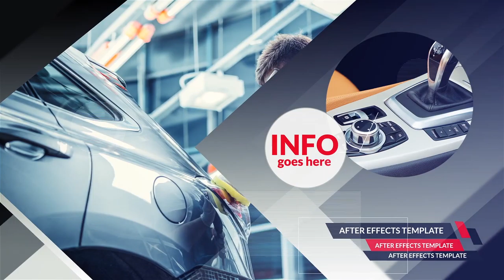Shades Corporate Slideshow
This modern multipurpose template is perfect for Design Showcase, Automotive, Corporate, Architecture,Restaurants, Technology, etc.
FEATURES

    Change Shapes to anything you want
    Modular Structured
    1 click Shape changer (circle, triangle, hex, square)
    No Plugins Required
    1:00 Min Duration
    10 Scenes, 22 Images or video holders